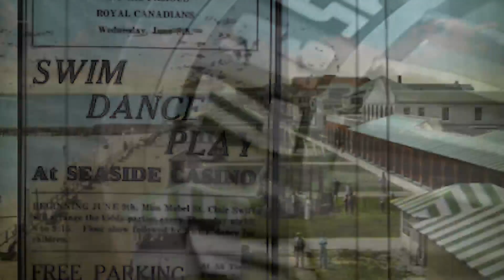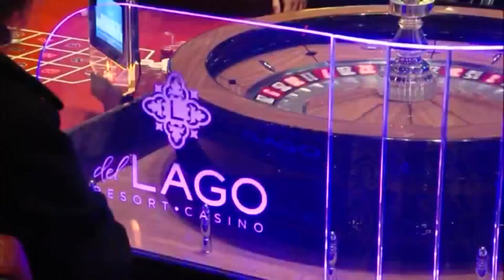Virginia's first gambling casino was years in the making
WAVY-TV 10's Brett Hall